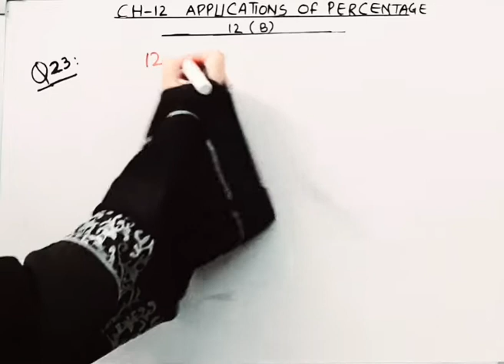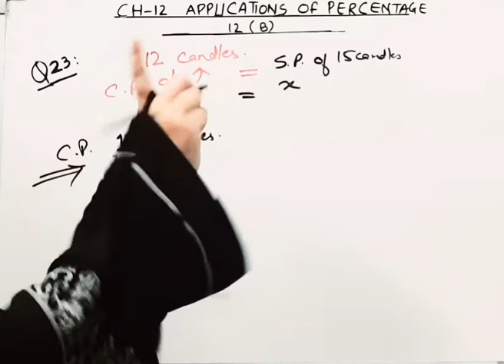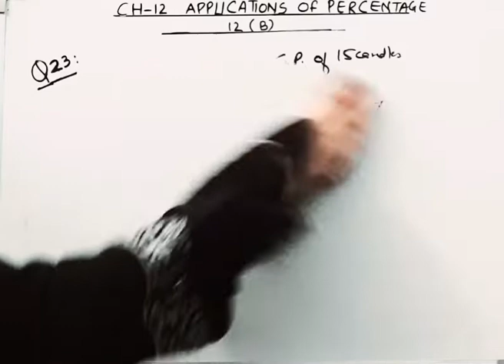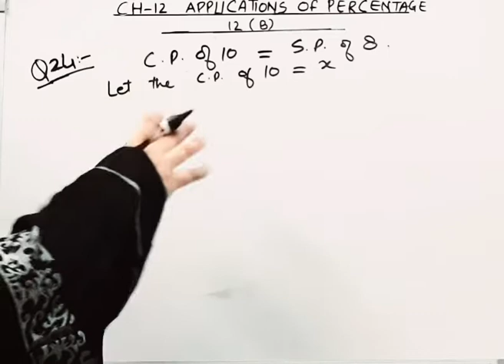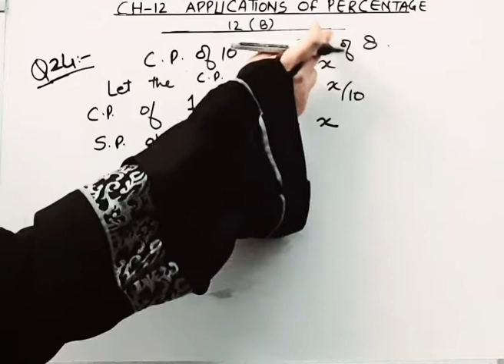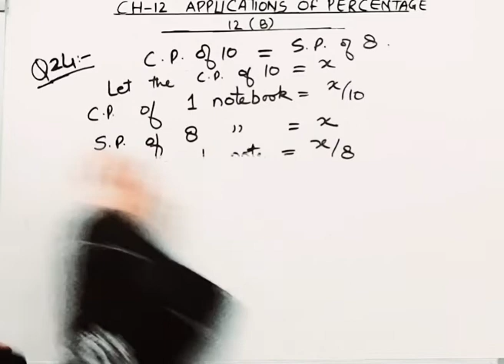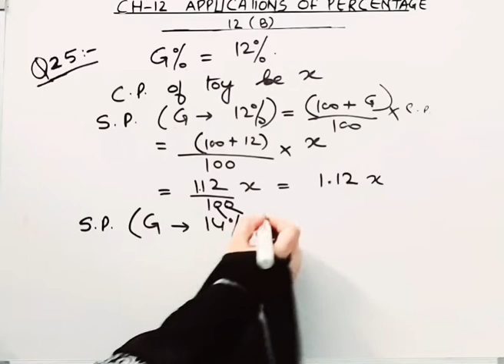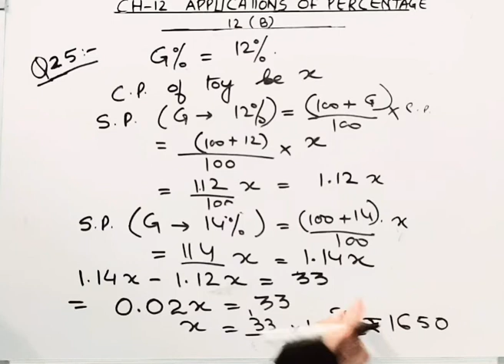MathematicbuzzIRachnaSagarIClass8 ICh12IApplication Of Percentage IEx12BIQ-23,24,25I@BrainoSolutions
Mathematic buzz I Rachna SagarI Class 8 I Chapter 12  I Applications of Percentage I Ex 12B I Q-23,24,25I @ Braino Solutions

hello friends